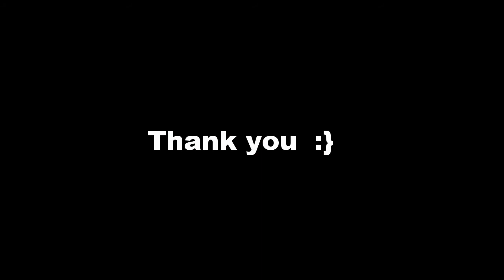Family BBQ and Bhetghat with Melbourne family :)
Thank you so much Dinesh Bhena, Deep Kala Dd and Prabash dai for organising BBQ. Never a dull moment with you all ... Family Fun day :)
Ps: Aunty and Jiyuna first Sydney Visit..